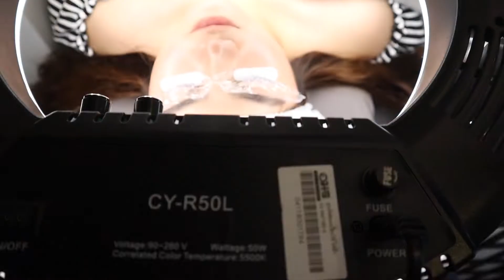ขนตา เอ้ย ดวงตาเป็นหน้าต่างของหัวใจ Lash Lifting @Nique.Studio ep.9| pimpinoc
IG Pimpinoc
FB Pim Chanprasert